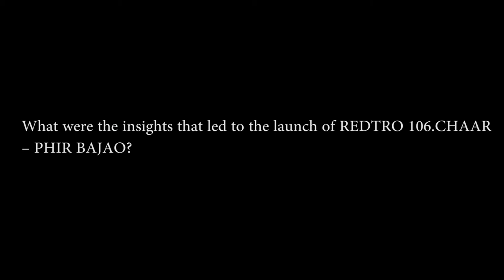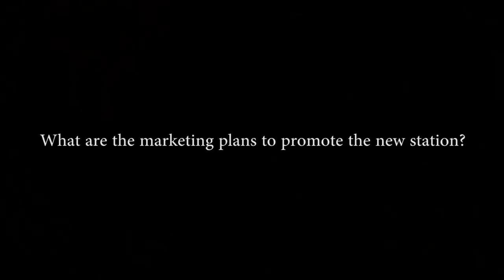Nisha Narayanan - COO, Red FM